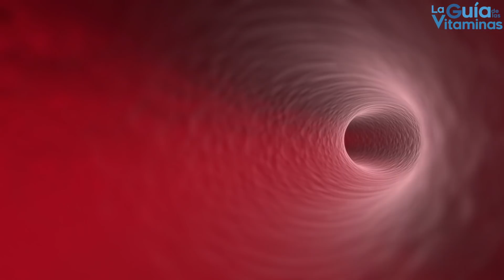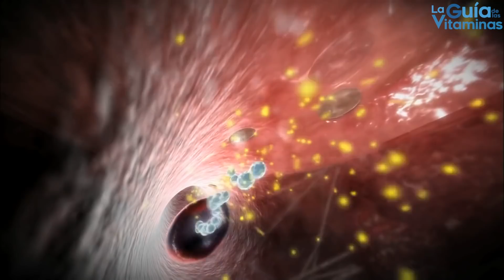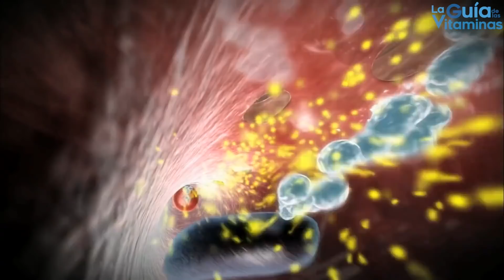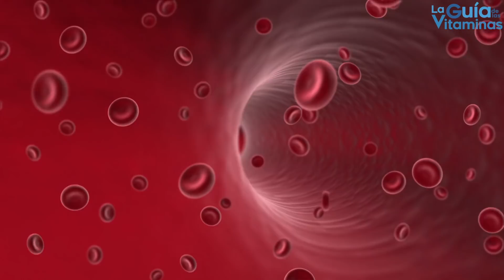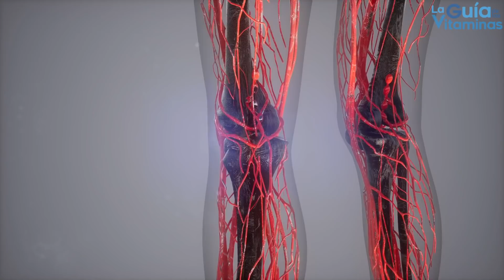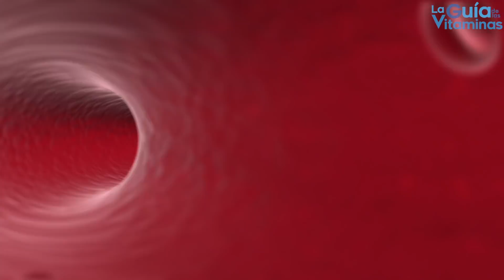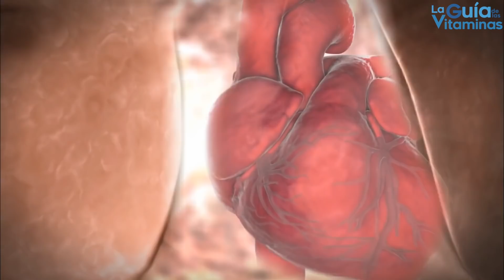Los 6 mejores ejercicios para mejorar la circulación sanguínea de tus piernas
Los 6 mejores ejercicios para mejorar la circulación sanguínea de tus piernas. ► Quiz para calcular tus macros y perder peso

► Cómo mejorar tu memoria y capadidad cognitiva

Tener problemas circulatorios es más común de lo que piensas, por la edad avanzada o por un trabajo sedentario, por pasar muchas horas de pie o por el estilo de alimentación, todas estas causas hace que los problemas circulatorios y las enfermedades cardiovasculares encabecen las estadísticas de las principales causas de muerte en México y el mundo, según la Inegi el 25% de las muertes en México son por problemas circulatorios.

En este video te mostramos los 6 ejercicios que te ayudarán a mejorar la circulación en tus piernas